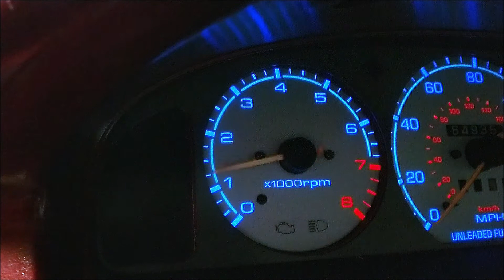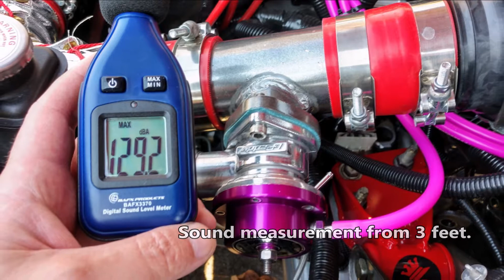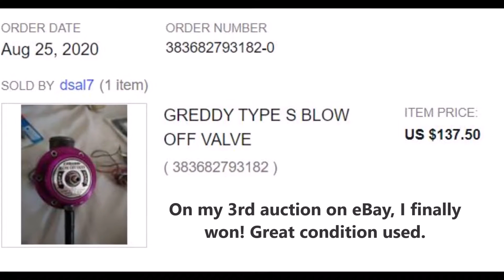Greddy Type S BOV on a supercharger setup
Greddy Type S blow off valve sound demo, ebay find reveal and install. This is on a supercharger setup.